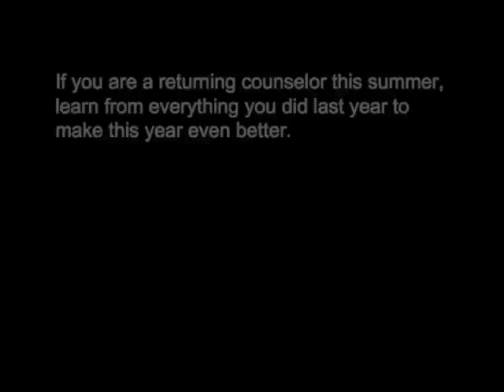Howard's advice for returning counselors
Howard Longino of the Redwoods Group shares his wisdom for returning counselors on how to have an even better summer.